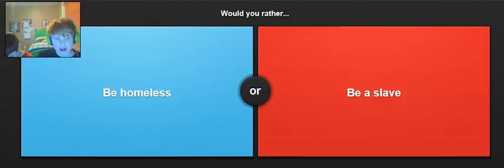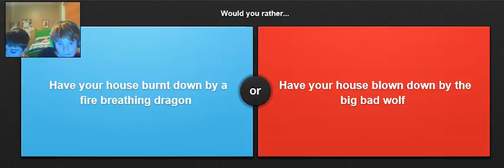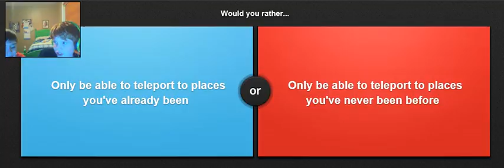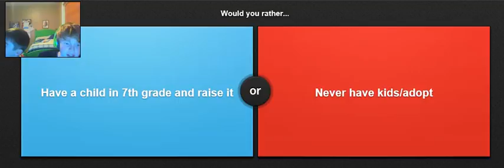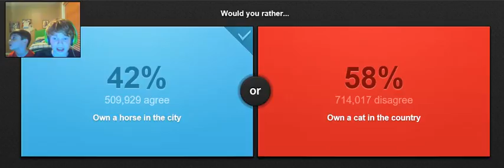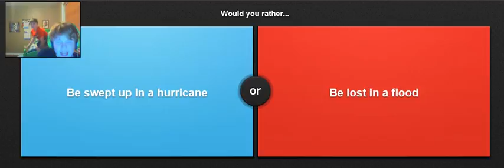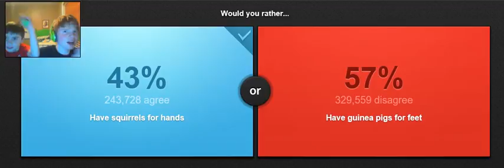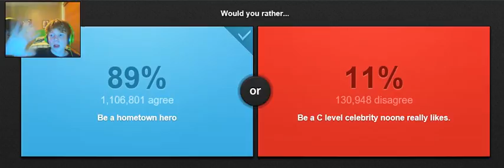Would you Rather be Homless?!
What ever you do, don't use all of your money!